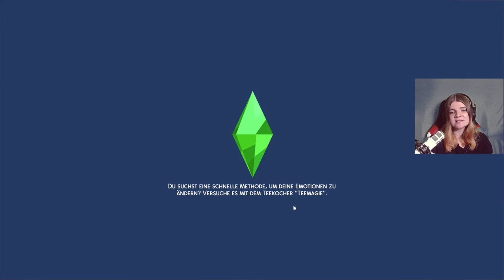OH NEIN! Das geht nicht gut aus 💔 - Die Sims 4 100 Baby Challenge Part 31 | elienyx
Dies ist der 31. Part meiner Sims 4 100 Baby Challenge. In diesem Part findet die Hochzeit von Emma und Lenny statt!